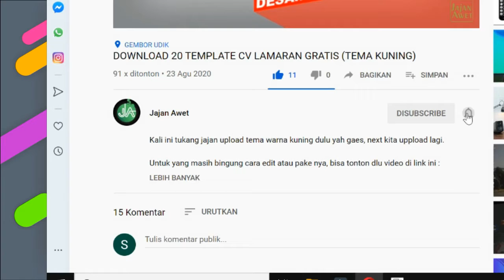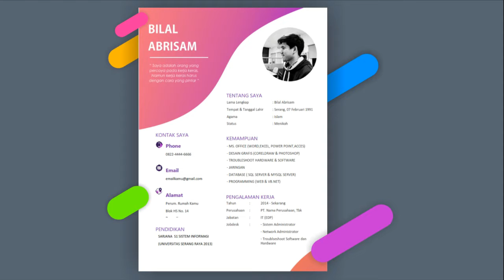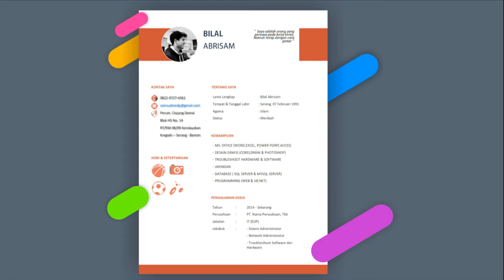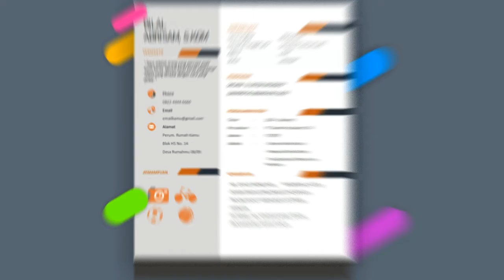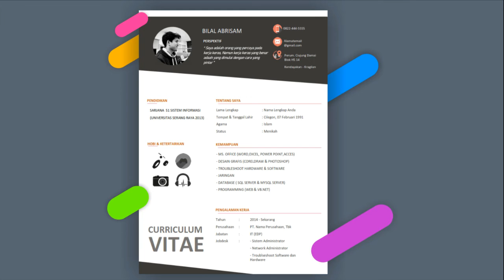Download template cv lamaran kerja gratis (Tema Kreatif Desain) Mudah Langsung Dapat Kerja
- - -  Silahkan DOWNLOAD Jangan EDIT langsung di Google Drive - - - -
Untuk yang masih bingung cara edit atau pake nya, bisa tonton dlu video di link ini :

Big thanks for great soundtrack .

DOWNLAOD NYA D MARI YAH GES.

Thanks,
Sams